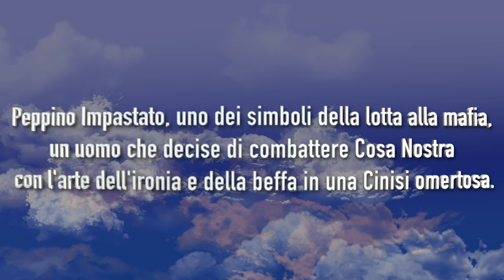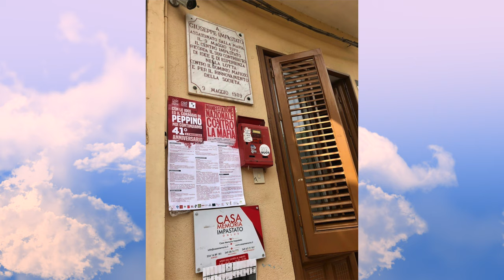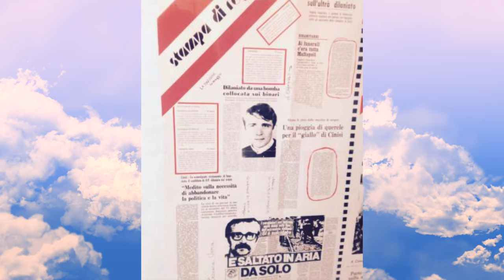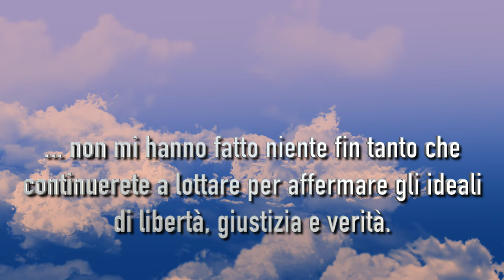Peppino Impastato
video R. Piria